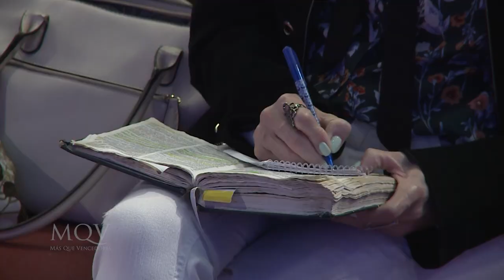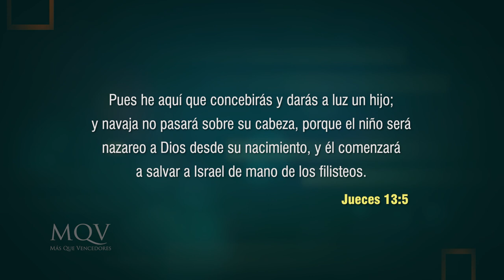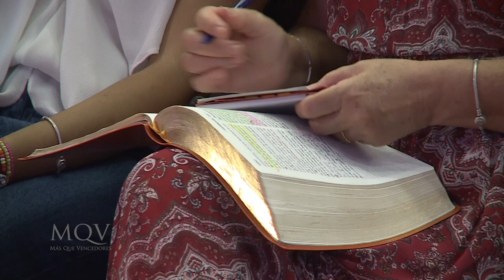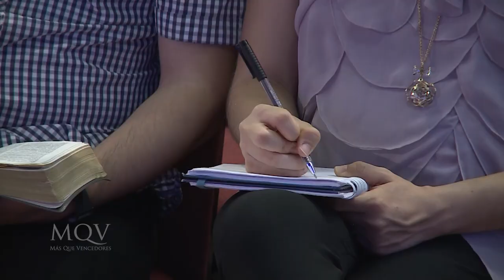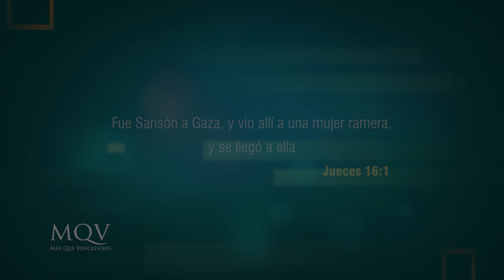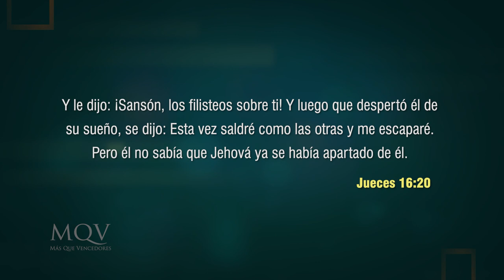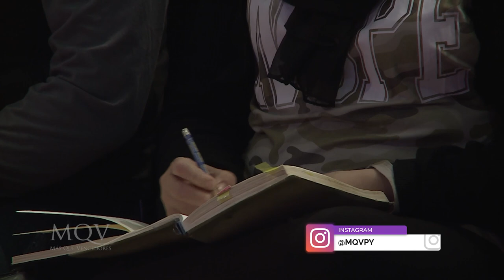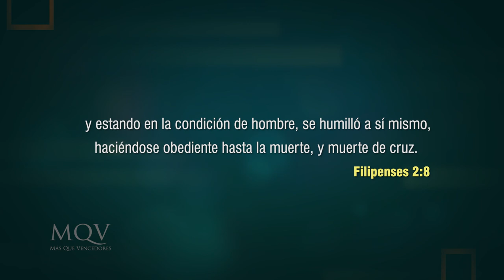TV345 Prédica del pastor Emilio Agüero | Dios prepara a quien llama - Parte 2: La vida de Sansón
Llega la segunda parte del mensaje "Dios prepara a quien llama", y en esta ocasión estudiaremos la vida de otro personaje bíblico que impacta en la manera cómo Dios obró a través de él, este es Sansón. ¡No te lo pierdas!